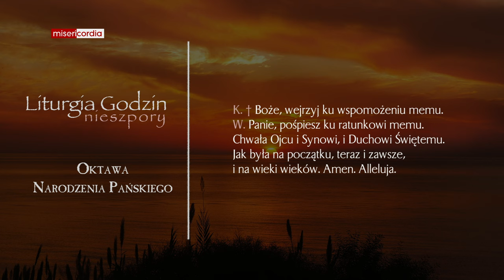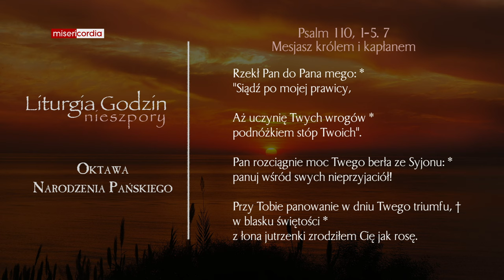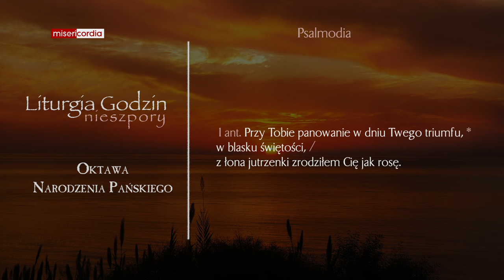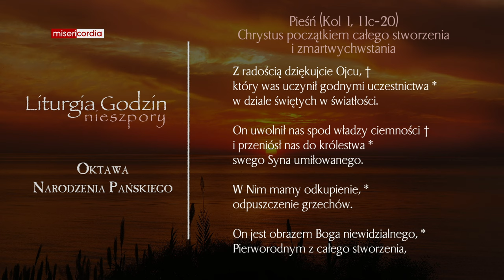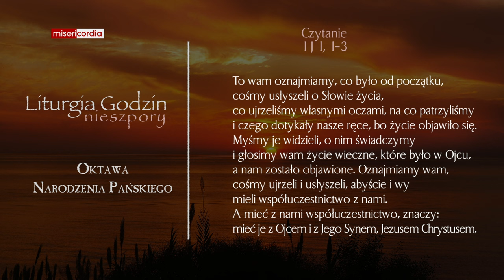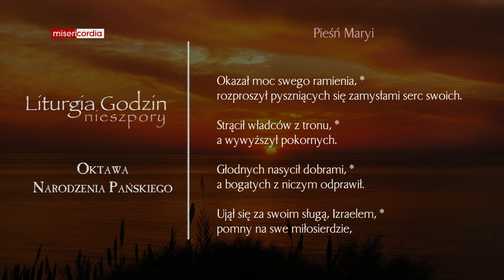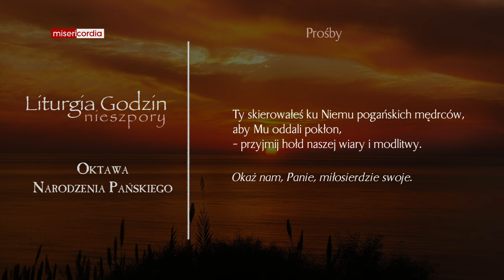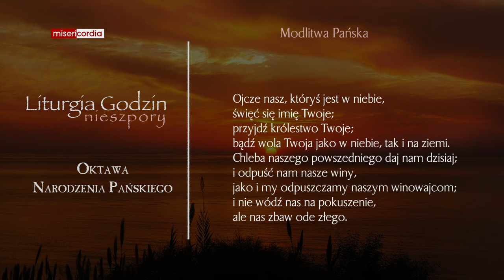Liturgia Godzin | Nieszpory | Oktawa Narodzenia Pańskiego